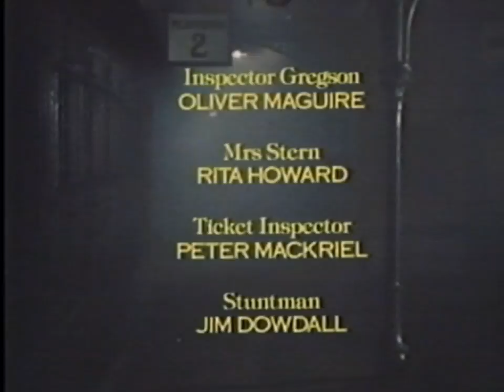KAET 8 Mystery Vincent Price 3/4 Umatic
KAET 8  Mystery Vincent Price  3/4 Umatic all tapes are cleaned and baked before transfer. please keep in mind the quality Matters on condition of machines and how they were recorded plus tape stock Used. Also Many of These Recordings were Recorded Off Rabbit Ear Antenna, s Not Cable Tv Yet